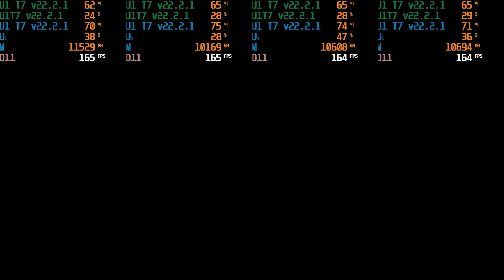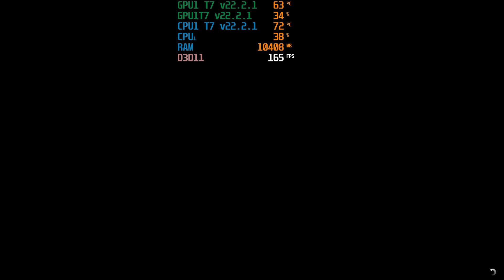Monster Tulpar T7 V22.2.1 ile Gta V Benchmark Testi ! RTX 3060 Max-p Gta V' te Kaç Fps Alacak?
Selamlar, bugün sizlere Monster Tulpar T7 V22.2.1'in Gta V oyun testini, benchmark testini yapacağız. Biliyorsunuzki gta 5 normalde bilgisayarları aşırı yoran bir oyundur çünkü gereksinimleri çok fazla. Bakalım RTX3060 max-p bu gereksinimleri ne kadar karşılayabiliyor ne kadar fps almamızı sağlıyor.

Etiketler;
Monster tulpar
Monster Notebook
Monster Tulpar T7 V22.2.1
Tulpar T7 V22.2.1
Monster Tulpar T7 V20.3
Monster Notebook | Performans Tutkunlarına Özel Notebook'lar

Bölümler;
00:00 Giriş
01:28 Gta V 4 Ayrı Benchmark
04:29 Gta V 2520 Mb Vram
07:48 Gta V 3120 Mb Vram
11:06 Gta V 4582 Mb Vram
14:02 Gta V 3925 Mb Vram
17:25 Monster Notebook Ömür Boyu Bakım Garantisi